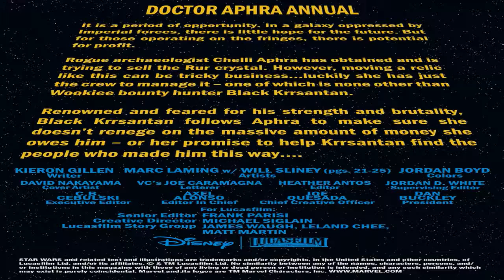Doctor Aphra Annual 1